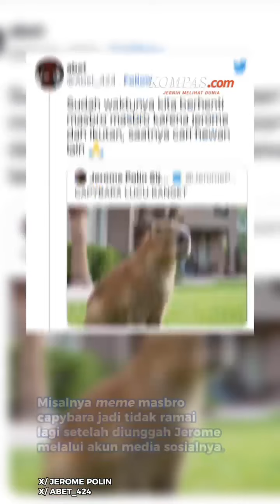Meme Dianggap Bawa Sial Bikin Timnas U-23 Kalah, Jerome PolinMintaMaaf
Meme tersebut sebenarnya mengacu pada sosok Jerome Polin yang kerap membawa kesialan ketika nimbrung tren tertentu.

Jerome Polin pun merespons dengan menyampaikan permohonan maaf.